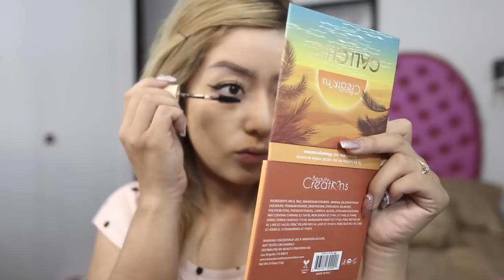MAQUILLAJE PROBANDO PRODUCTOS NUEVOS ARABELA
| Liz MKUP |

|| ⚠ IMPORTANTE ⚠ ||

|| HADASAAH SPA ||

Economicas como: Bissu, Adara, Beauty Creations, Prolux
Marcas de catalogo como: Avon, Arabela, Natura, Oriflame, Mary Kay
Marcas de supermercado como: Loreal, Maybelline, Covergirl, Rimmel London, Revlon
Marcas de maquillaje como: Too Faced, Urban Decay, Mac, Tarte